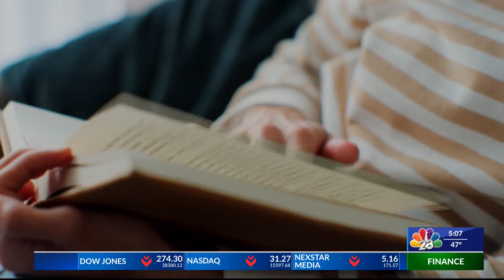BROWNSVILLE BOOK CLUB EVENT | NBC 23 | LIFESTYLE SHOW HOST & EXECUTIVE PRODUCER DANIELLE BANDA TV